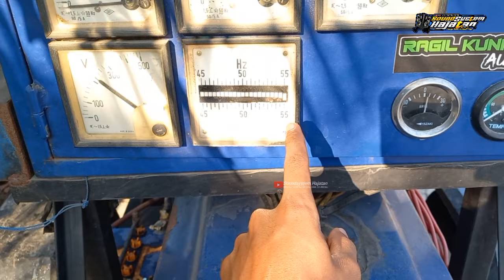Star Genset 20Kva Genset Open Rakitan Wani Loss Saat Cek Sound DJ Alamate Anak Sholeh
Terima Job Paket Hajatan area boyolali
-sound system
-campursari
-video shotting